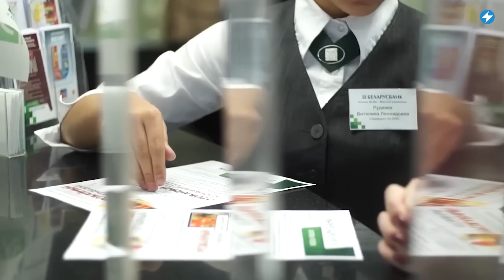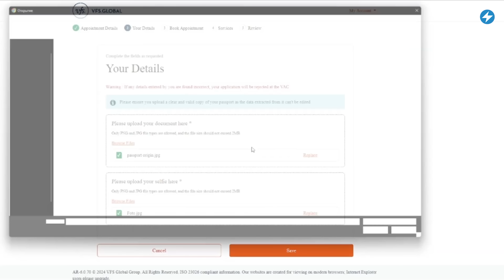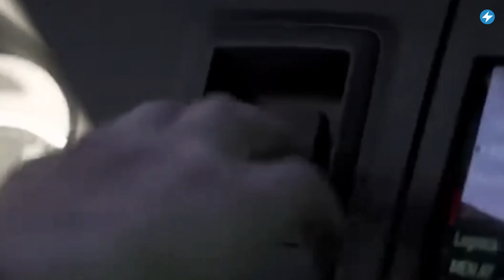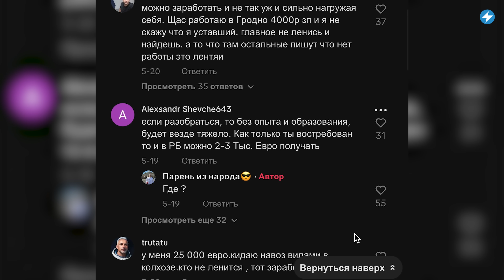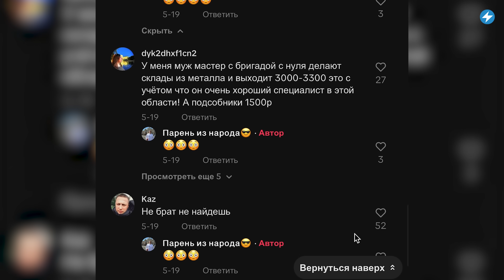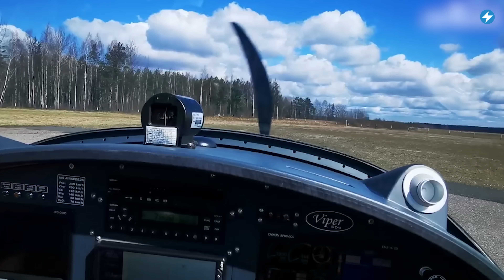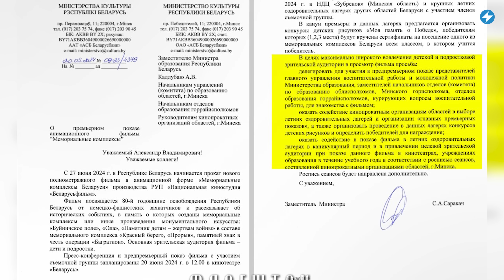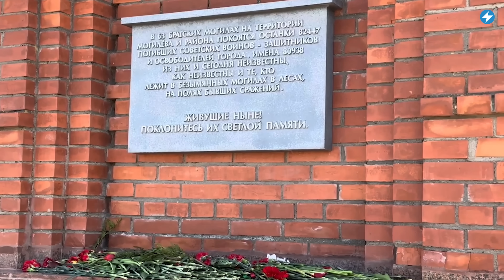Скандальные изменения по выплатам / Польские визы подорожали / Вороны нападают на минчан // Новости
Беларусы лишатся пенсий и пособий, если не заведут специальные счета в банках. Айтишник из Минска прокатил подругу на частном самолете до Вильнюса, а с «Белавиа» так и не сняли санкции. Столичные тиктокеры в панике – людей атакуют агрессивные птицы. Подробнее об этом и не только смотрите в вечернем выпуске новостей с Екатериной Ерусалимской.

00:00 Новости Беларуси.
00:30 С 1 июня некоторые беларусы могут временно лишиться пенсий и пособий.
01:32 Беларусы месяцами не могут записаться на визы.
03:00 Тиктокер поинтересовался, можно ли в Беларуси зарабатывать “хотя бы 1200 евро” – ответы удивляют.
04:52 Айтишник из Минска привез в Вильнюс подругу на частном самолете, чтобы та успела на рейс Ryanair.
06:16 25 лет в центре Минска произошла страшная трагедия, которая унесла жизни 53-х человек.
07:21 Чиновникам поручили наполнить залы при показе мультфильма о военных мемориальных комплексах Беларуси.
08:22 Паника в соцсетях – минчан атакуют вороны.

ПОДДЕРЖИ ПОЛИТЗАКЛЮЧЕННЫХ

ПОДДЕРЖИ МАЛАНКУ